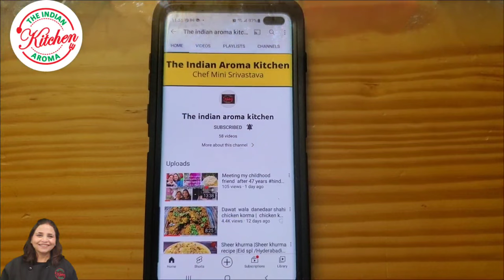Jama Maszid ka mashhoor changezi chicken recipe .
Aise banaye Jama maszid wala chicken  changezi  ..Aisa secret jo kisi ne nahi bataya hoga
Hi everyone I am chef mini  and in today's video I will show you howHow to make chicken changezi  iss baar aisa zabardast chicken changezi banega ki
sab wah wah ker uthenge
Ingredients
Chicken 1. kg
Onions 250 gms
Tomatoes.. 500 gms
Green chillies .. 4 to 5
Oil
Curd .. 125 gms
Milk .. 125 gms
Cashews .. 10 tp 15 pieces or melon seeds 1/4 cup
Coal for smoking
Lemon juice .. 2 tbsp
Marination
Salt to taste
Deggi mirch. 2 tsp
Kashmiri mirch .. 2 tbsp flat
Orange food color .. 1/2 tsp
Marinate the chicken for atleast 1/2 an hour
Fry the chicken as shown In the video
Gravy
2 tbsp ginger garlic paste
Corriander pd ..3 tsp
Kitchen king / garam masala . 1 tsp
Kasoori methi abt 2 spoons
And my secret masala .. please watch the video till last
Cream .. abt q/2 cup or you can use the same amount of makai also
Corriander for garnishing
Ginger jullians for garnishing

For the method .. please watch the video till end  hope you enjoyed the video
Qurrries solved
How to make chicken changezi
chicken changezi kaise banaye
Chichen curry
Chicken recipe
Chicken changezi recipe in hindi
Chicken changezi banane ka tarika kya hai
Afgani chicken changezi ki recipe
Recipe of afgani chicken changezi
How to make chicken changezi at home
Resturant style chicken changezi